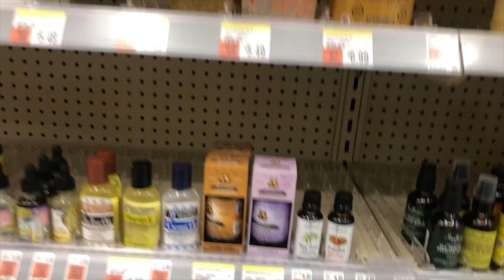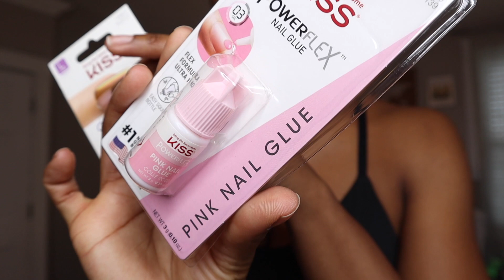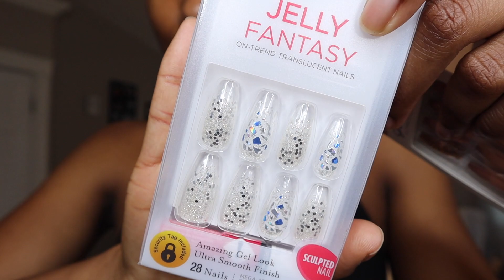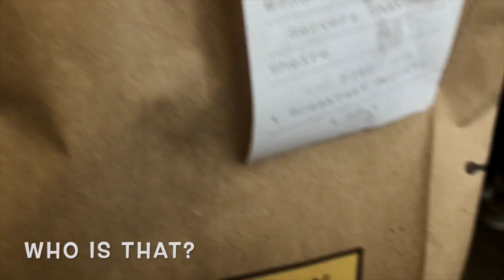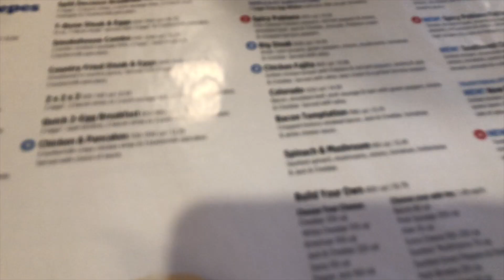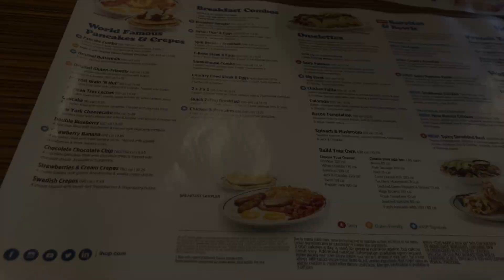WEEKEND VLOG | GOING TO BRUNCH | PREPPING FOR JAMAICA | PACKING FOR OUR MOVE | BREAKFAST WITH FH